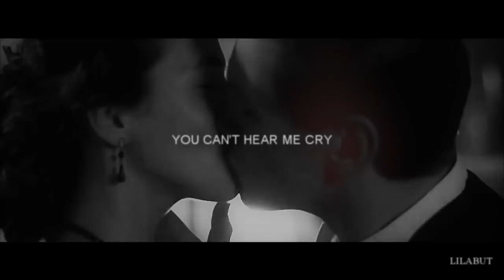watch my dreams all die . sybil and tom [modern AU]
"you can't hear me cry, watch my dreams all die..."

This is a tribute to the amazing Sybil and Tom fanfiction "Keep Your Enemies Closer" by MissPixieWay, which you can read here:

I used those quotes because I'm still a little bit in shock because of the Grey's Anatomy finale, but too sad to use them for another actual Grey's Anatomy video, and I thought, in a bittersweet way, they fit this story quite well.

Found a couple of mistakes after rendering this, but Vegas keeps crashing, so I couldn't be bothered.

Credit for the colouring goes to FrozenSunTutorials

Song: So Cold by Ben Cocks